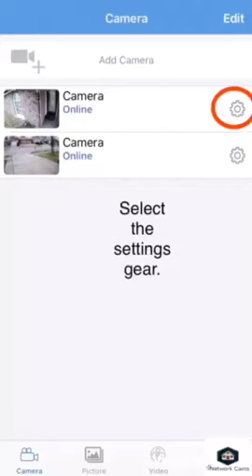How to setup the Door Chime Doorbell using the Camhi app for the iNetwork Cams i720 Pro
Here you can choose from Alert, Dog Barking, or record a custom sound that alerts you from the camera speaker whenever motion is detected. This is an option used mainly for businesses to notify them when a customer has entered their store. for more info.